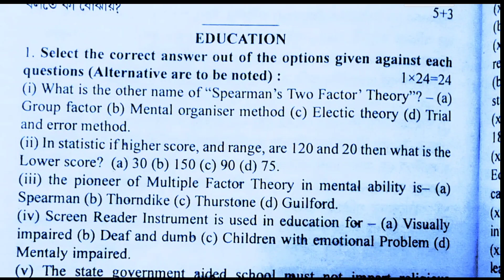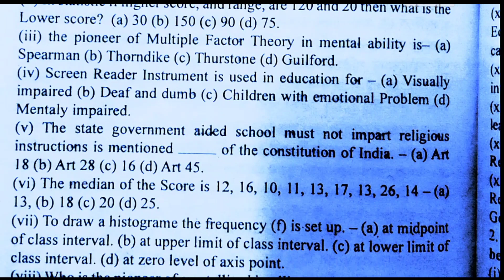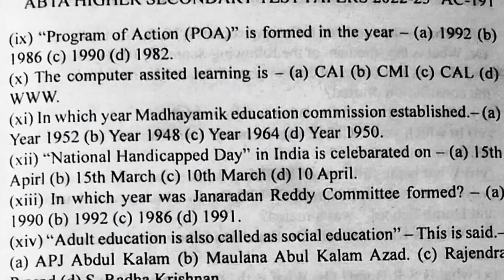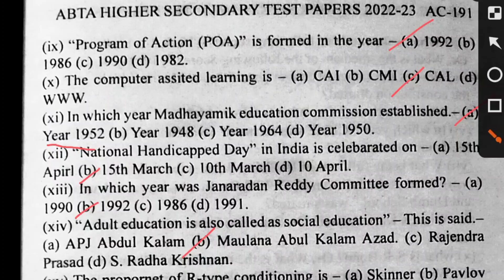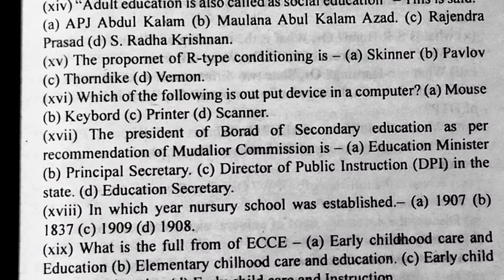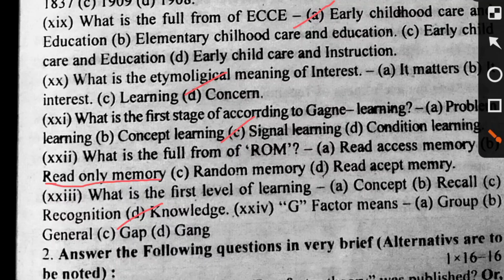HS ABTA TEST PAPER 2023 EDUCATION SOLVE PAGE. AC;190 AC.192 CLASS 12 ;MCQ . ABTA TEST PAPER'